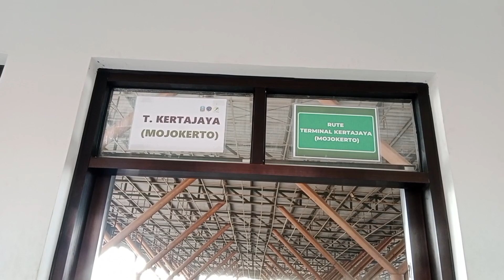Halte Trans Jatim Koridor 2 Terbaru di Daerah Krian Sidoarjo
Update:
Saat ini bus tidak masuk Terminal Purabaya. Penumpang bisa naik dan turun di Halte Medaeng.

Ada 2 halte baru Trans Jatim yang bisa digunakan yaitu Halte Klenteng Krian dan Halte Bakung.